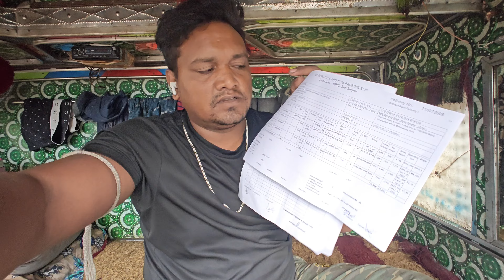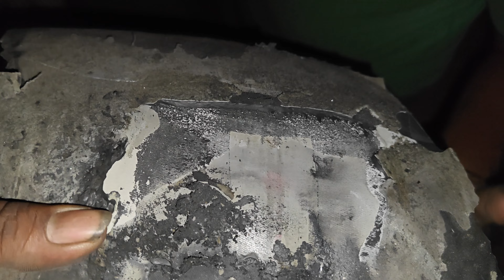ओडिशा टू संभाजीनगर // रात भर जगा दिया कम्पनी में // आज पपीता का सब्जी बनया🤩 // Truck Driver Vlogs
Thanks you so much watching ♥️🙏